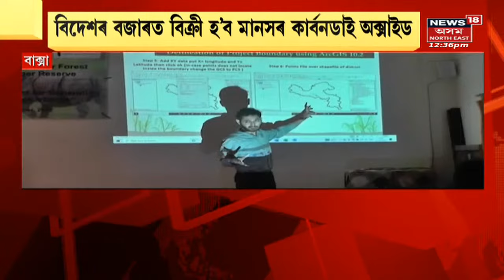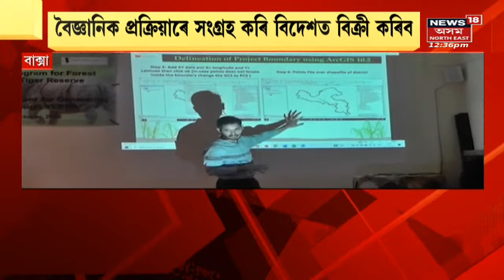Mid Day 18 : কৰ্ণধাৰ সমিতিৰ দায়িত্ব গ্ৰহণত বাধা | Assamese News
Mid Day 18 | Athkhelia Namgharৰ সংঘাতৰ ওৰ কেতিয়া?
0:00 Intro
1:48 বিক্ৰী হ'ব মানসৰ Carbon dioxide
4:07 দুদিনীয়াকৈ আয়োজন গুৰুজনাৰ জন্মজয়ন্তী